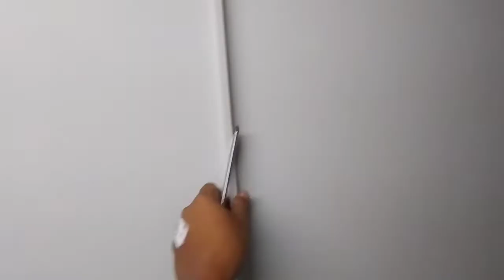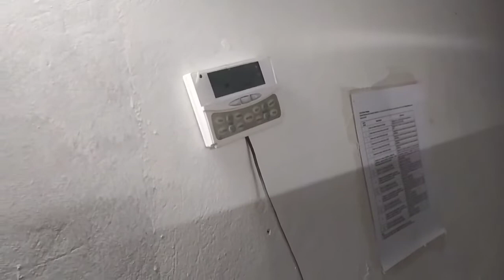CARA CUCI INDOR AC DUCTING||INDOR AHU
cuci indor AC ducting salah satu cara agar memperpanjang umur unit AC.